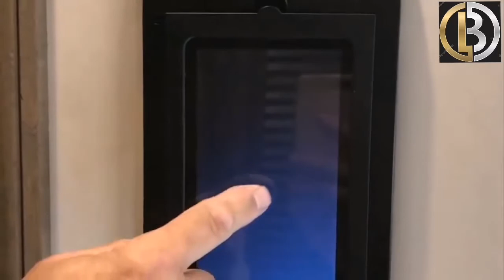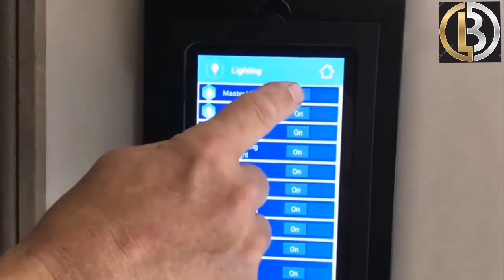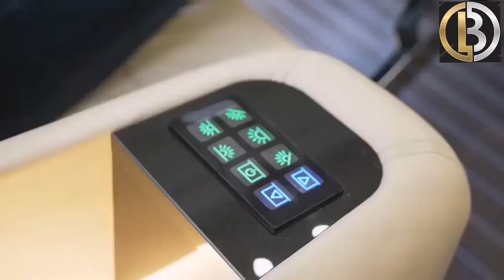مشاركة#الحفلات العجيب | أفضل حفلات سكنية في عالم شهدها معنا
Instagram. IB flow